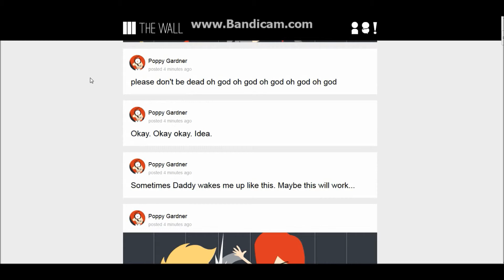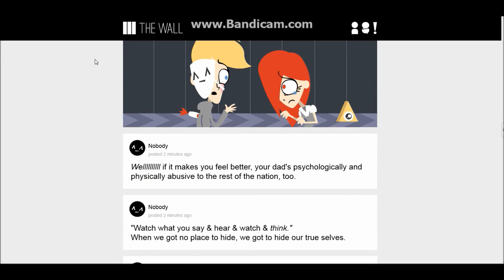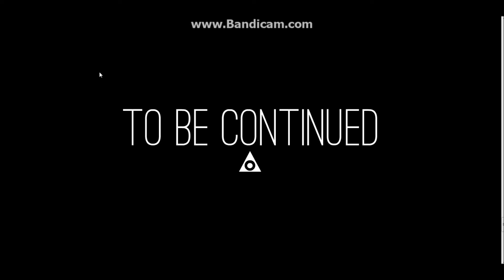KG Plays: Nothing to Hide Demo - ep 3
Today is the last episode of Nothing to Hide! Hop you all enjoyed the series! :)